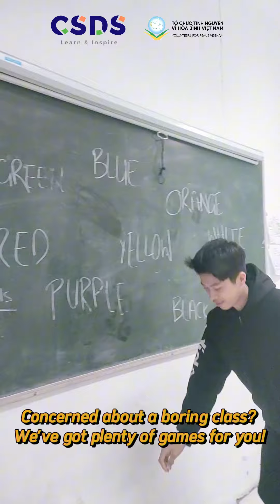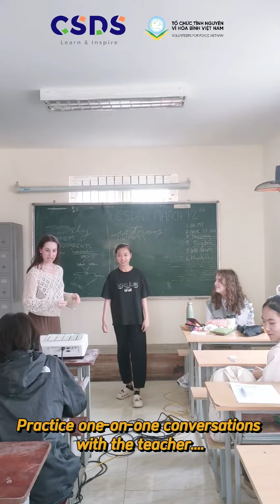Theo chân lớp học tiếng Anh được dẫn dắt bởi các bạn tình nguyện viên quốc tế của VPV/CSDS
🚀 Bạn đã bao giờ tưởng tượng về những trải nghiệm đầy màu sắc và ý nghĩa mà lớp học tiếng Anh ở VPV/CSDS sẽ mang lại chưa? Hôm nay, hãy cùng chúng mình lên chuyến tàu “du hành” về một ngày học tập tại các điểm dự án dành cho học sinh cấp 2 và cấp 3, đứng lớp bởi các bạn TNV quốc tế qua video dưới đây nhé!